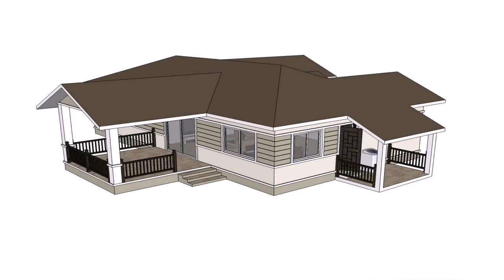Thai Tropical House Design (see description)